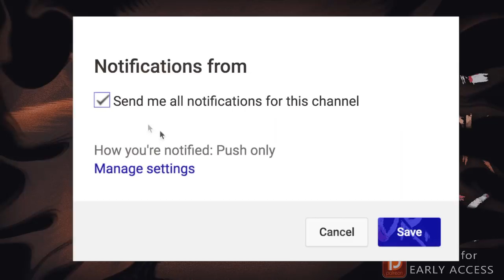7 True Scary Animal Encounter Horror Stories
7 True Scary Animal Encounter Horror Stories includes stories from people who caught the wrath of mother nature...

PODCAST! ►